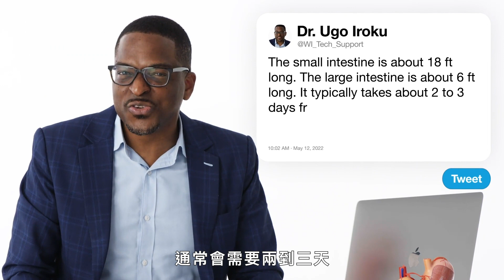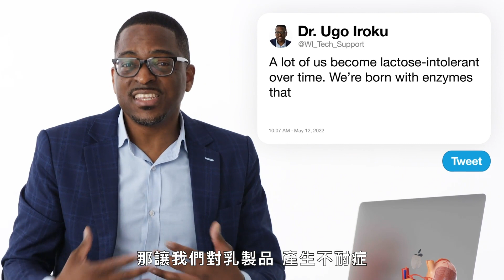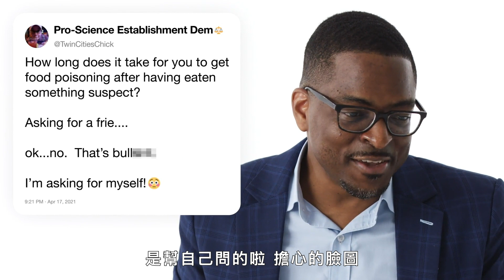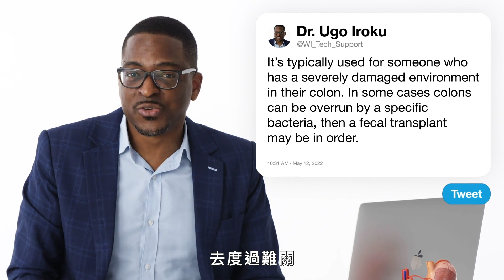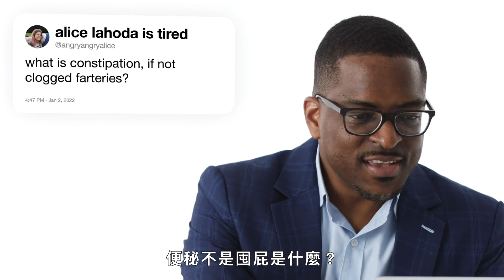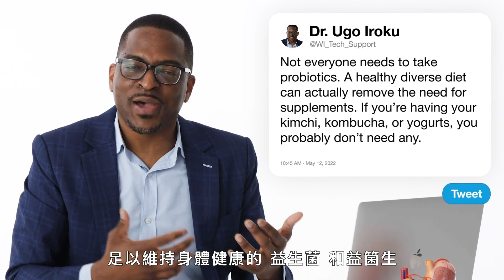一週要大幾次便？腸胃醫師為網友解惑：腸胃不健康可能會失智！ Doctor Answers Gut Questions｜名人專業問答｜GQ Taiwan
胃腸病學家 Ugo Iroku 博士回答了推特上關於消化和排便的熱門問題。如果你的便便是黑色的，你會死嗎？ 咖啡會讓你順利排便嗎？ 每個人都有乳糖不耐症嗎？ Iroku 博士回答了所有這些問題以及更多！

00:00 intro
00:13 大腸、小腸各有多長？
01:03 大家都有乳糖不耐症嗎？
01:37 深綠色大便正常嗎？
02:14 把屁憋住能變成人體氣球嗎？
02:59 特別介紹：肛門和括約肌
03:31 特別介紹：失禁是什麼？
03:49 吃完不好的東西過多久會食物中毒？
04:34 腸胃科醫師為什麼這麼重要？
05:05 特別介紹：大腸鏡過程
05:46 人體內的細菌比細胞多十倍？
06:28 「糞便移植手術」是什麼？
07:40 腸道健康和阿茲海默症有關？
08:14 為什麼女生特別容易脹氣？
09:06 便秘的原理
09:48 關於益生菌和益箘生
10:37 大出黑色大便會死嗎？
11:19 喝咖啡幫助排便？
11:56 關於腸躁症和焦慮
12:46 腸道健康會影響免疫系統！

譯者：this.bryan.guy